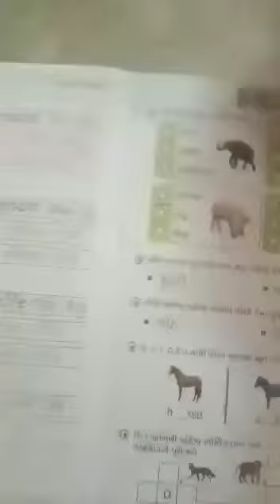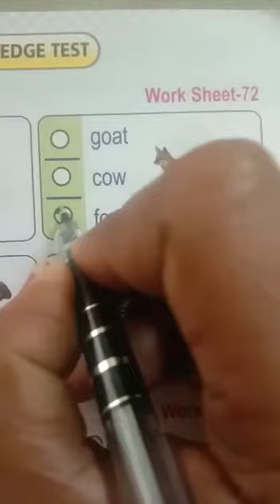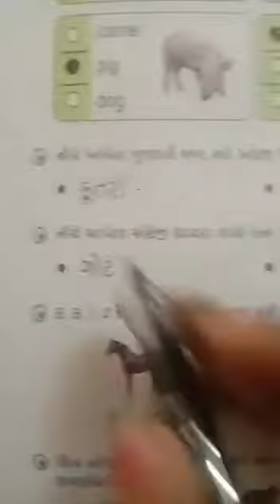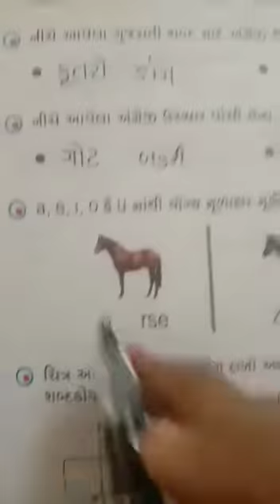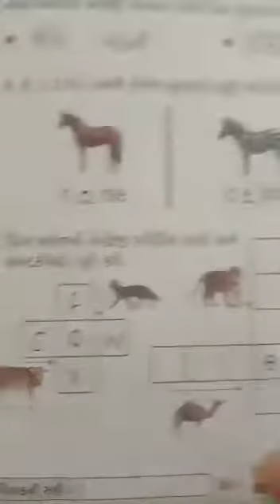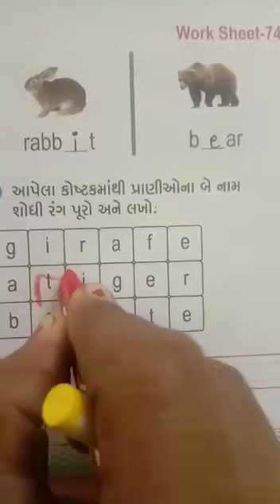ધોરણ 2 વિષય અંગ્રેજી પાઠ 9 પ્રાણીઓના નામ